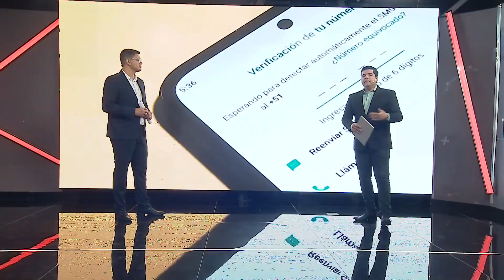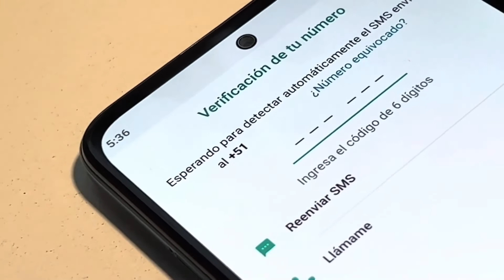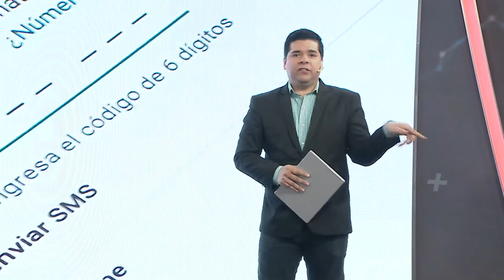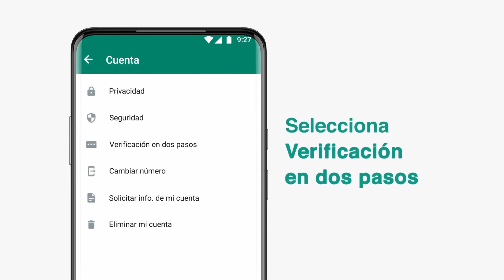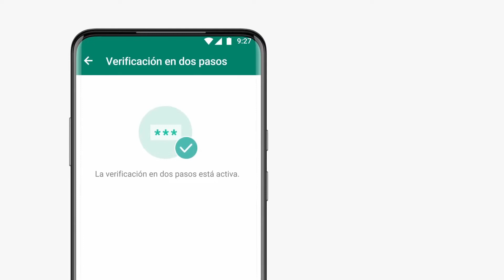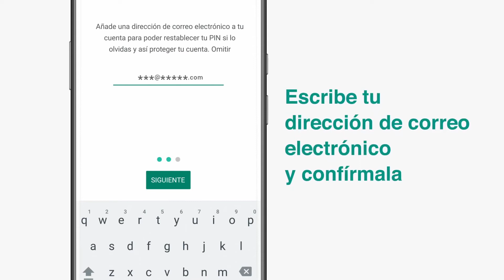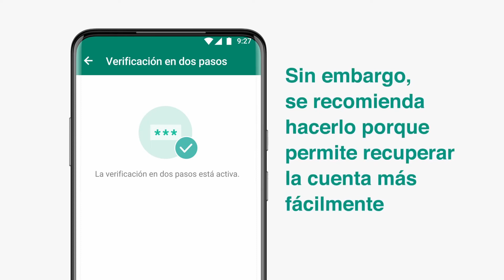Cómo proteger tu WhatsApp del ataque por buzón de voz del teléfono